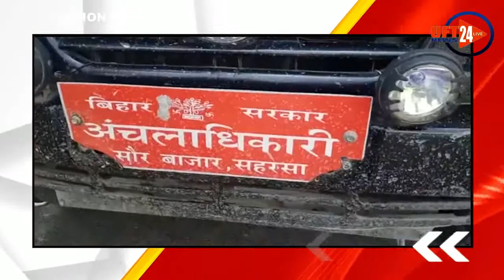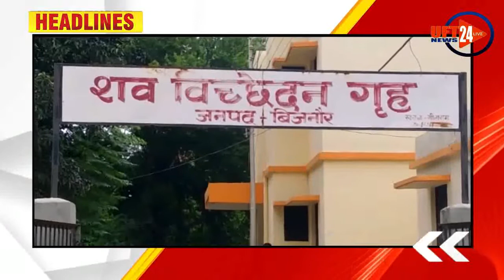देश प्रदेश की बड़ी खबरे ...UFT NEWS 24